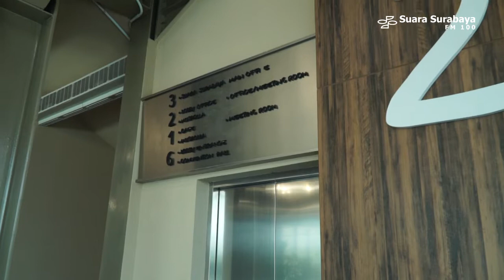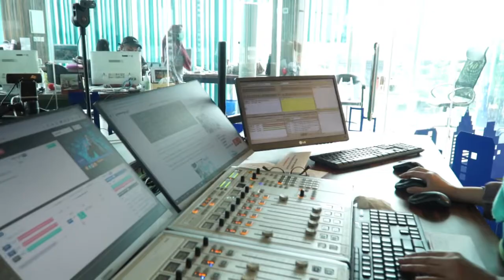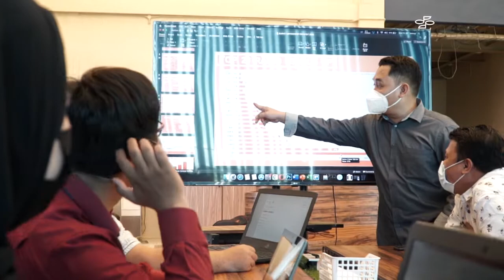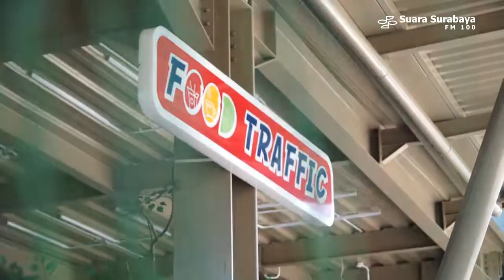Office Tour Suara Surabaya Centre | 2022, Here We Go!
Kepindahan Suara Surabaya Media dari Bukit Wonokitri ke Bukit Darmo Golf tidak hanya ingin menambahkan nilai-nilai, tapi juga mengajak masyarakat untuk memperluas manfaat untuk sesama. Yuk.

Btw, Selamat Tahun Baru!